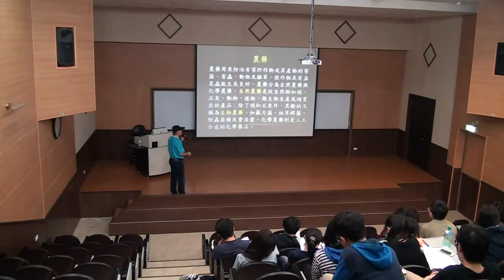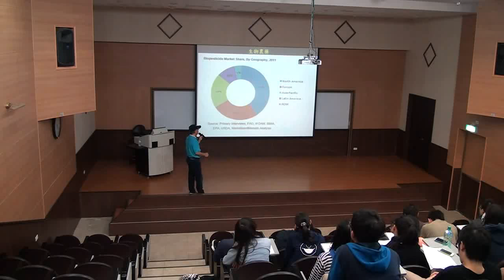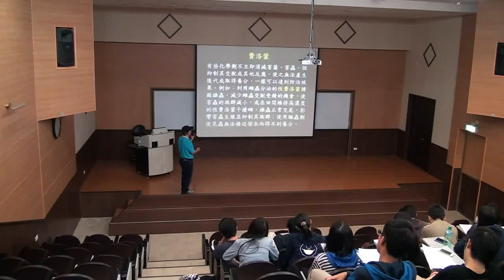《國立中山大學開放式課程》現代生物科技與社會倫理(趙大衛老師) 4